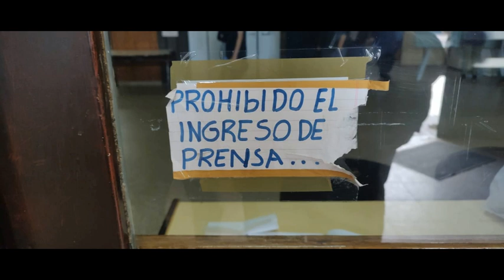La Voz TV - Oscar Frassone